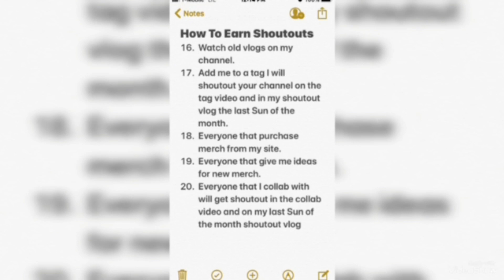Walmart Shopping Haul